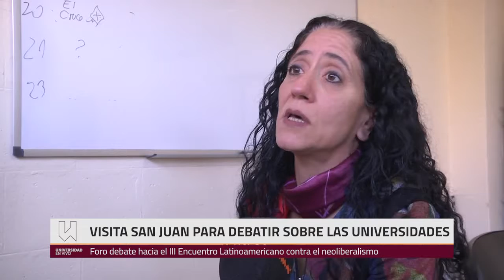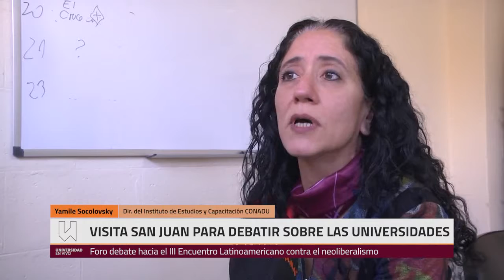Foro Debate sobre las Universidades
Entrevista a Yamile Socolovsky, directora del Instituto de Estudios y Capacitación CONADU.